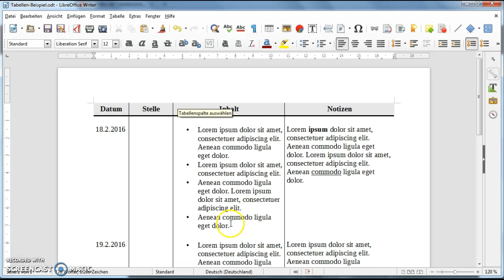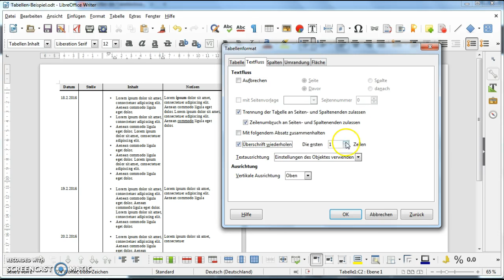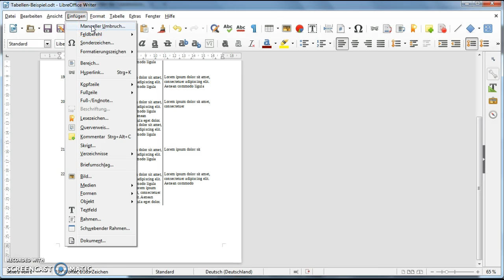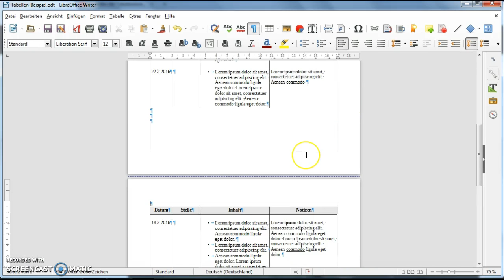Tabelle kopieren und Seitenumbruch in der Tabelle